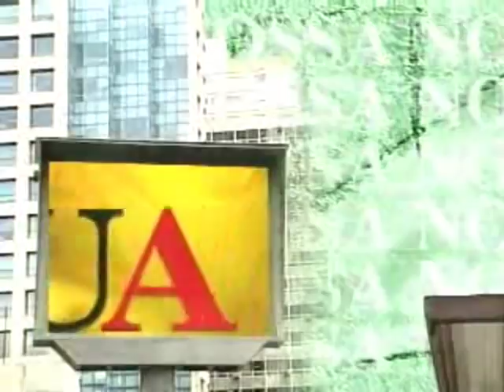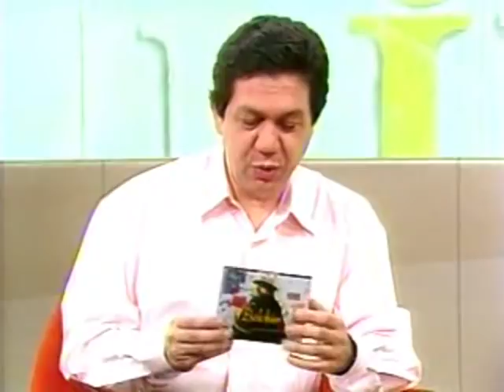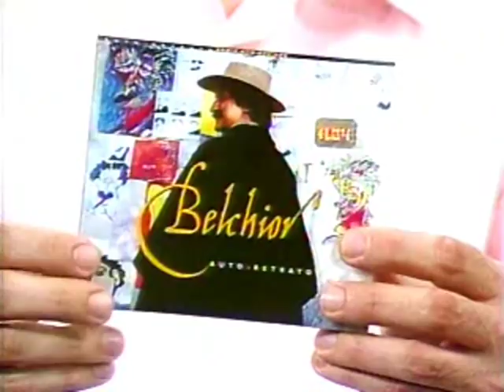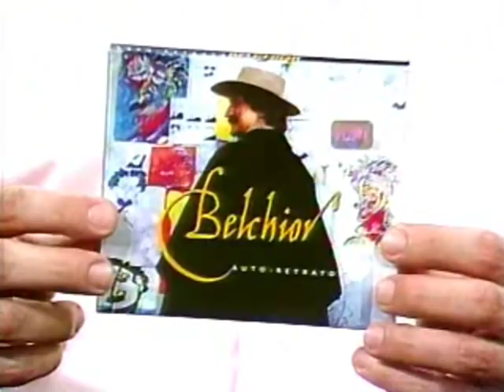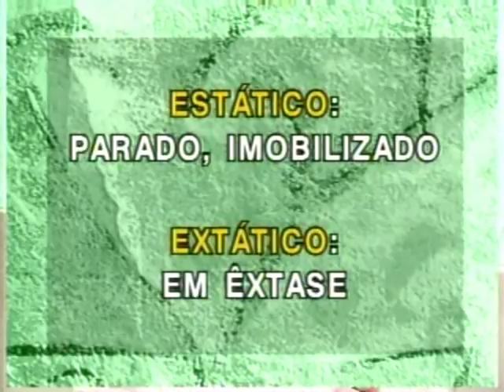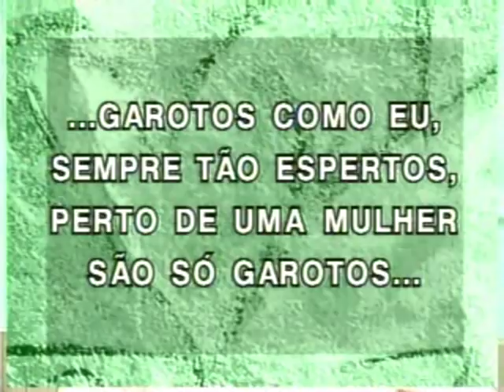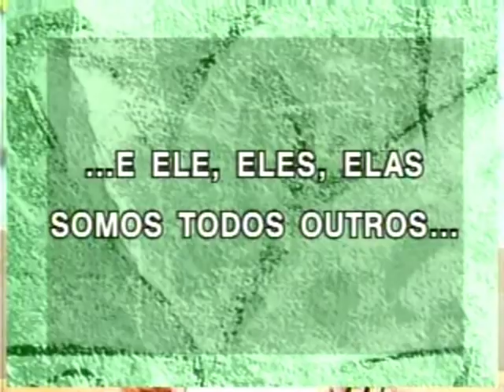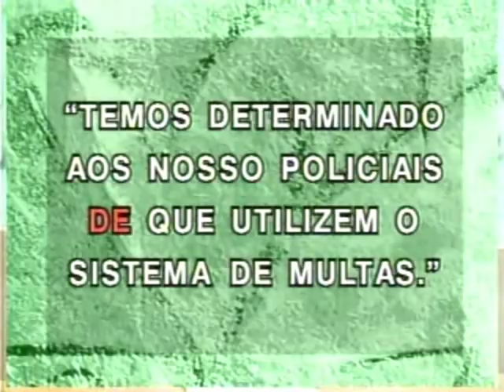Professor Pasquale entrevista o cantor Belchior - Nossa Língua Portuguesa (1996)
Episódio do programa Nossa língua portuguesa, da TV Escola.

Apresenta entrevista com o cantor e compositor Belchior que fala sobre suas composições. Explica a figura estilística paronomásia, a silepse ou concordância ideológica e o uso adequado da preposição "de que.